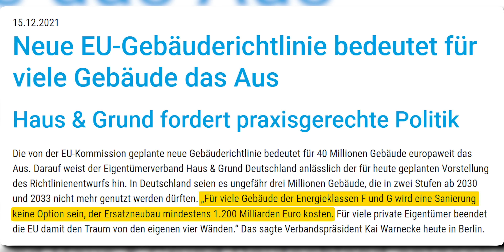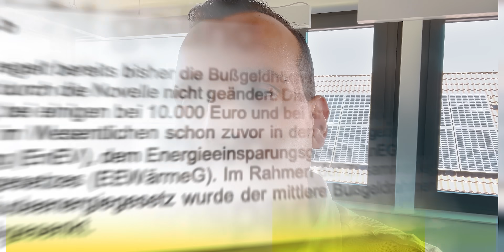EU legt Pläne zur Enteignung von Häusern vor!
Was kann eine Regierung tun, wenn die Bürger den Traum vom eigenen Heim einfach nicht aufgeben wollen? Richtig! Sie macht Ihnen diesen Traum so teuer, dass er zum Albtraum wird! Robert Habecks Heizgesetz ist ein Beispiel dafür. Stutzig macht uns der öffentliche Lärm um die grünen Pläne. Die im Rahmen des Green-Deal-Programms „Fit For 55“ im März eher unauffällig verabschiedeten Pläne zu Zwangssanierungen sind nichts anderes als die komplette Enteignung von Europas Immobilienbesitzern. Direkt und indirekt. Heute decken wir für Sie gefährliche EU-Pläne auf, gegen die Robert Habecks Heiz-Hammer nahezu in der Bedeutungslosigkeit verschwindet.

00:00 Das erwartet Sie im Video
01:45 EU-Emissionen müssen bis 2030 halbiert werden
03:21 Eigentümerverband schlägt Alarm
04:28 Strafen bei Nicht-Sanierung

Quellen & Interessantes

Wärmedämmung: Droht Enteignung durch EU-Zwangssanierung?

Wie hat Ihnen das Video “EU legt Pläne zur Enteignung von Häusern vor!” gefallen?